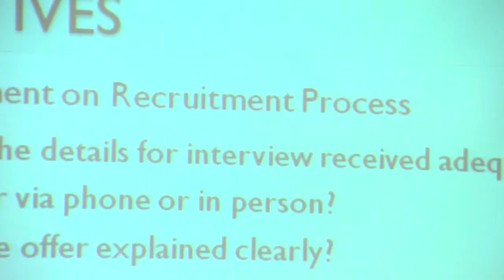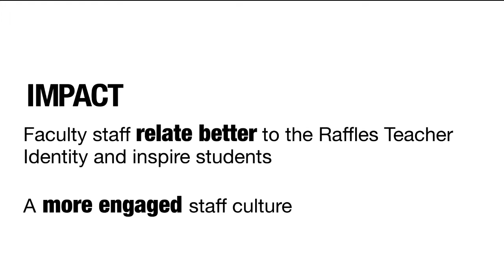Human Capital Breakthrough Award 2012/2013 - Pioneers - RI